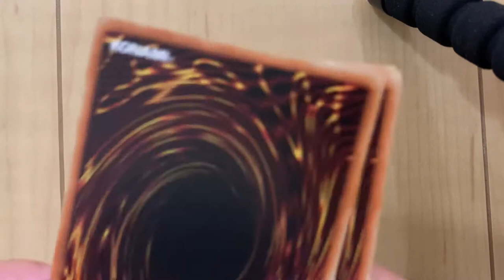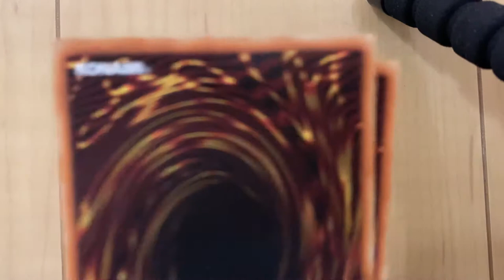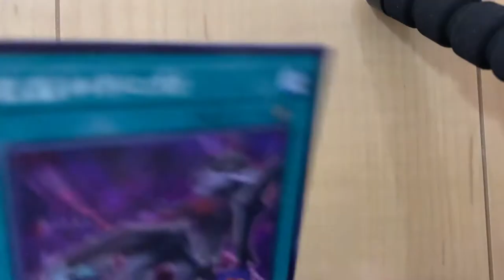遊戯王カード 運試し 毎日一パック開けいくよー＆競艇 ボートレース津 G1ツッキー王座決定戦